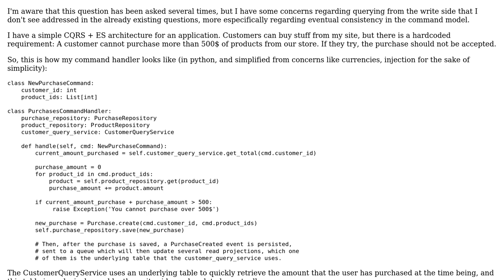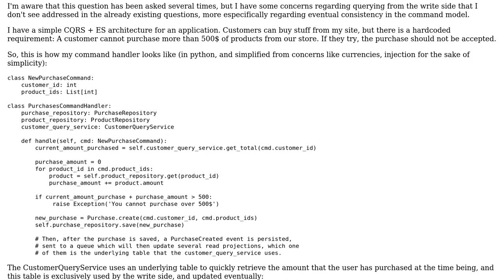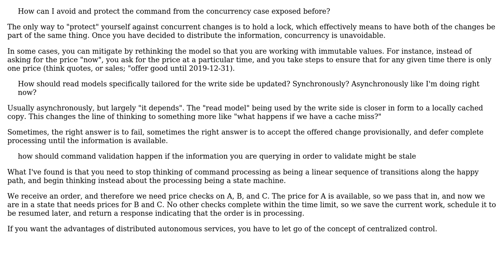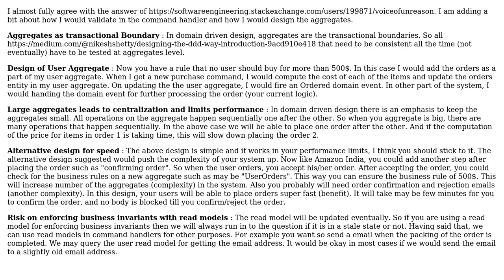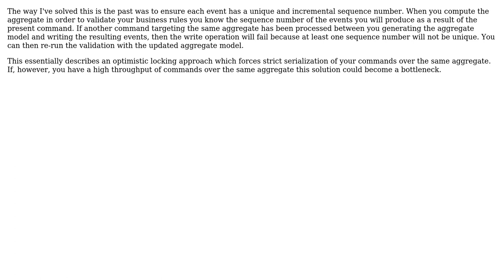Software Engineering: CQRS - How can a command properly validate when queries are required?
With thanks & praise to God, and with thanks to the many people who have made this project possible! | Content (except music & images) licensed under CC BY-SA | Music | Images & others | With thanks to user VoiceOfUnreason user Nuno Mendes user Nachiappan Kumarappan user Glorfindel user David Jimenez Martinez and the Stack Exchange Network Trademarks are property of their respective owners. You are responsible for your own actions.